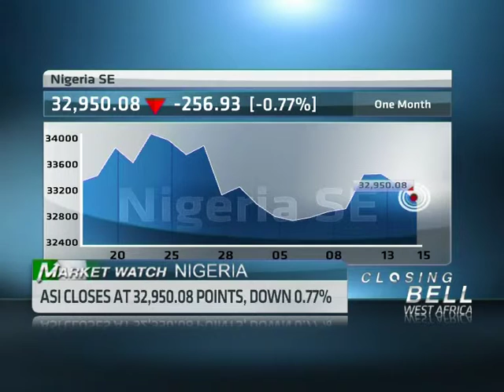14 March - Nigerian Markets Wrap with Charles Fakrogha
ABN's Onyi Sunday speaks with Charles Fakrogha, Dealing Clerk at TFS Securities and Investment, looking at the latest financial news driving the Nigerian market.